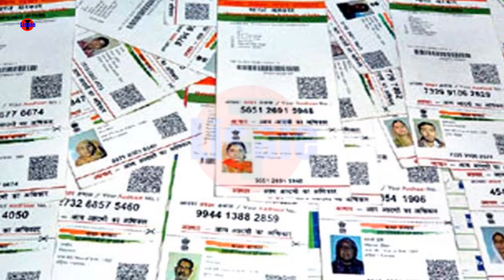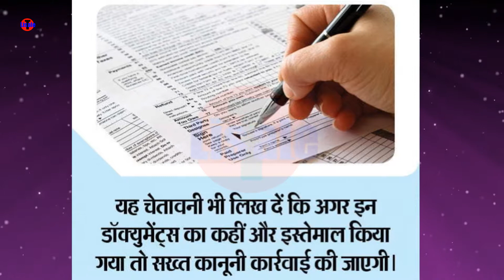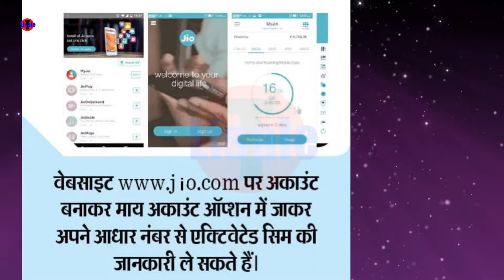आपकी आईडी पर कौन यूज कर रहा है जियो सिम, ऐसे करें पता | Hindi | Listale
आपकी आईडी पर कौन यूज कर रहा है जियो सिम, ऐसे करें पता | How to know Who is using JIO sim on your ID documents